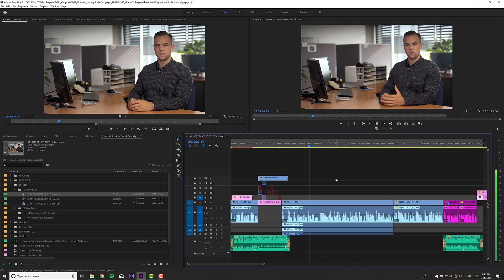Quick Tip: Save Time Editing With Frame Match!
How to match frames in Premiere Pro - super useful if you've deleted audio in your timeline while editing, and can't undo!